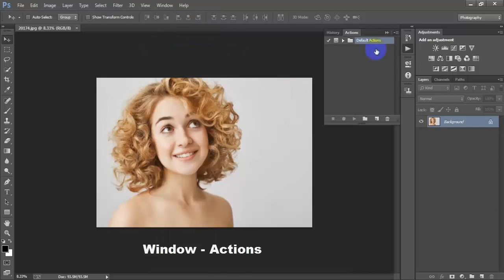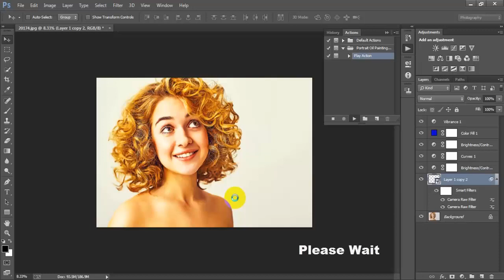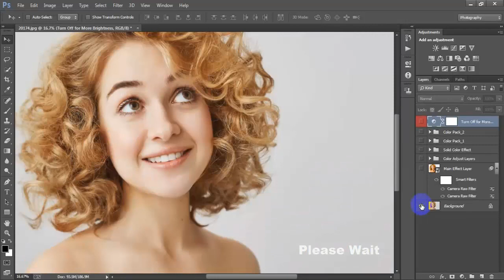Portrait Oil Painting Effect In Photoshop CC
Today I'm gonna show you oil paint photo editing photoshop.How to edit your photo oil painting look  your photo without oil filter.This oil effect work has been done adobe photoshop cc 2020.I have to used Actions file.oil painting action file work adobe photoshhop all version.

►►►►Follow Me►►►►.